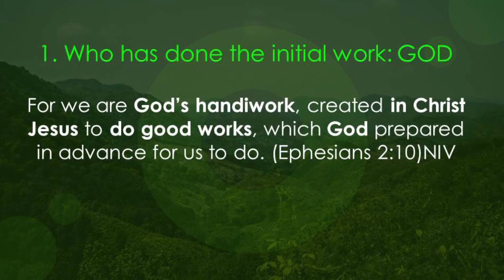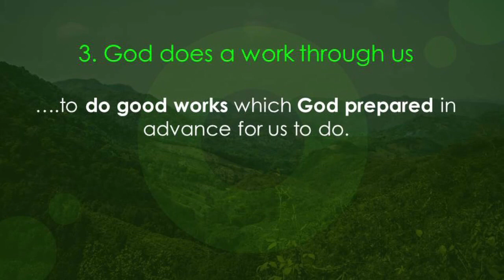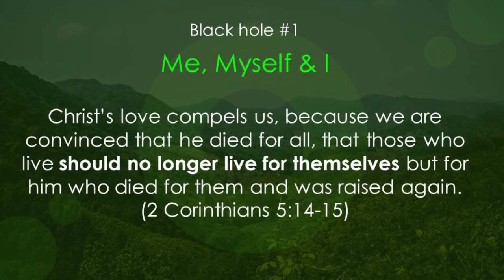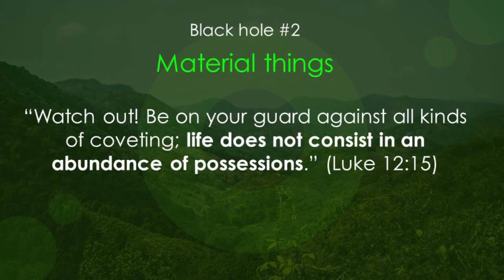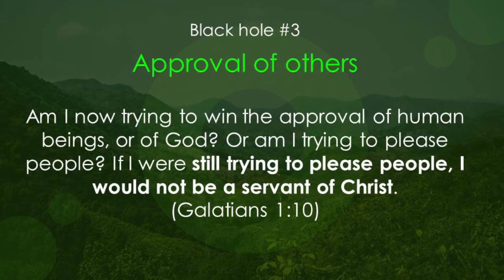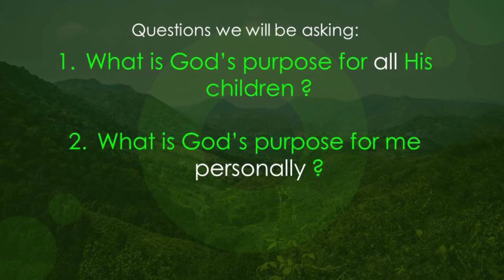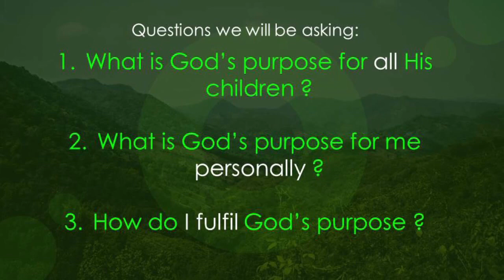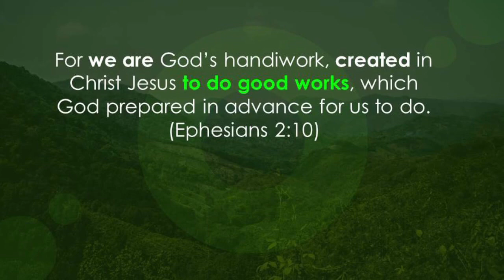Purpose Series: Where do I want to get to?